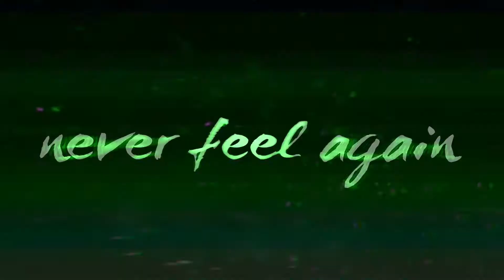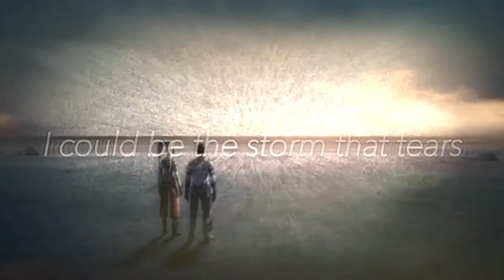Rebels - Anachronism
If you're emotionally unstable because Rebels is ending clap you hands
If you cried when Kanan died then clap your hands
If all you favorite shows are ending and you don't want Ezra to die, if you're emotionally unstable because of Rebels clap your hands

I can't do this I mean Voltron comes out today and then Star vs tomorrow and then Rebels ends next week I'm an emotional mess